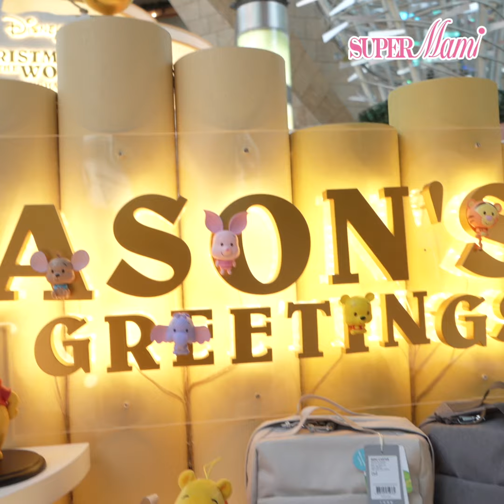【暖笠笠型聖誕】迪士尼聖誕森林期間限定店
聖誕就快到又係時候買禮物送比至愛，大家諗好買咩未？喜歡迪士尼經典角色要留意喇，Chip ‘n’ Dale、Bambi、Seven Dwarfs已經嚟到香港，帶大家走入溫馨童話森林，超過1,000款獨家迪士尼精品首度發售。